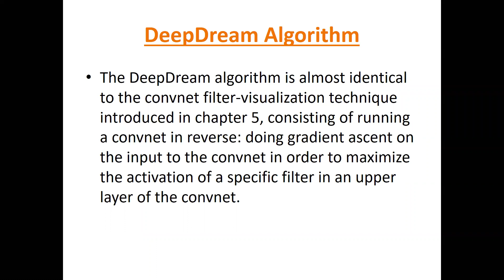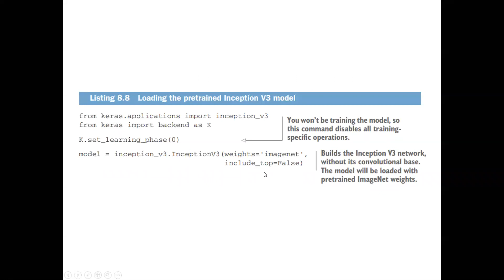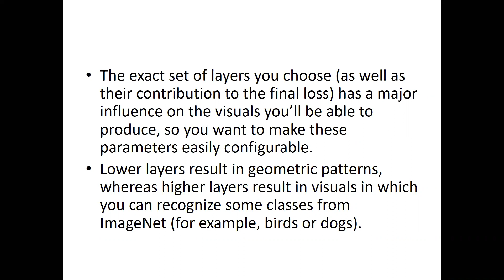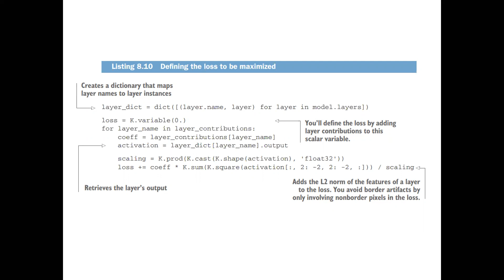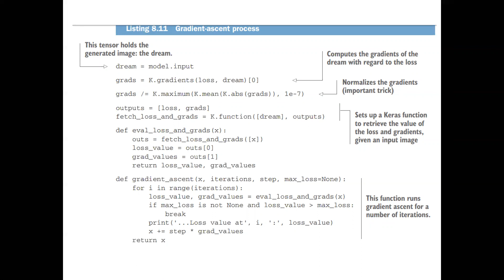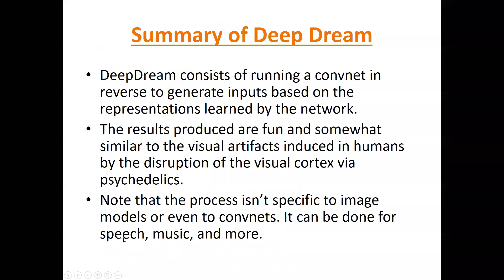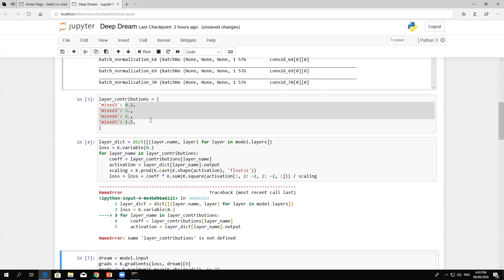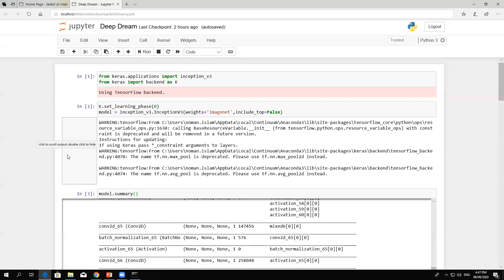2. Deep Dream Revision